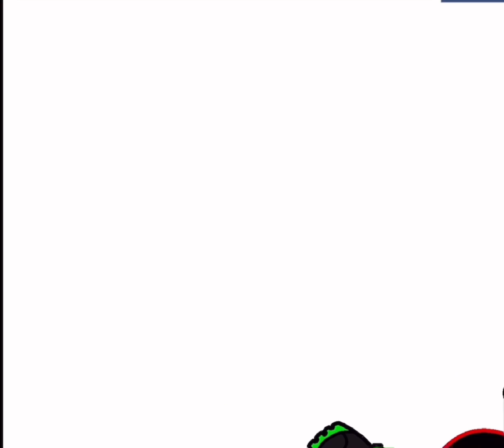Yeah, I’ve POSTED AGAIN! I’m SORRY, Mint Squad, I PROMISE I’ll POST a ROBLOX video after this one.